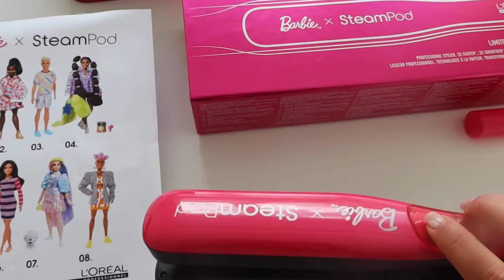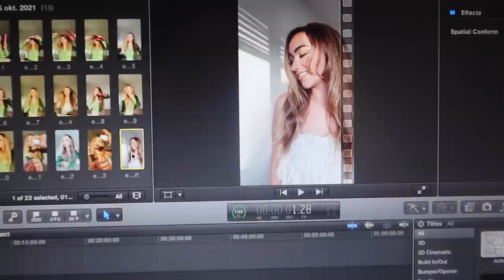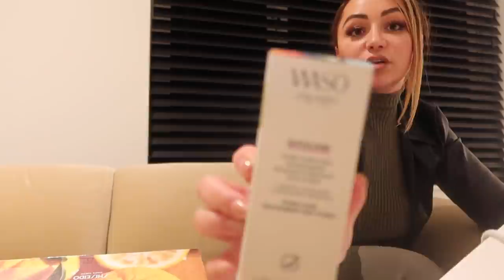Lipfillers verwijderen, botox - en filler talk en Shiseido event- Myriam Ahmadi vlog